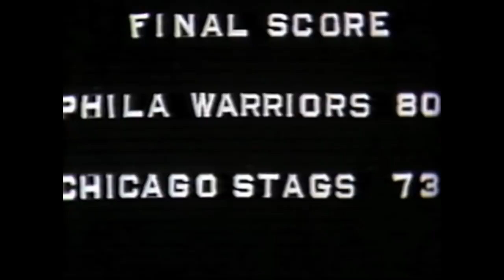1947 BAA Finals Look Back: Philadelphia Warriors vs Chicago Stags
We take a look back as the Philadelphia Warriors took on the Chicago Stags in the 1947 BAA Championship!